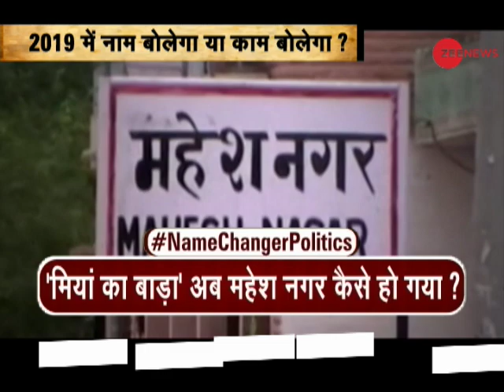Debate: Will BJP govt's 'name changing' trick become a 'game changer' in 2019 Lok Sabha polls?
Will BJP govt's 'name changing' trick become a 'game changer' in 2019 Lok Sabha polls? Watch the special debate to know more.